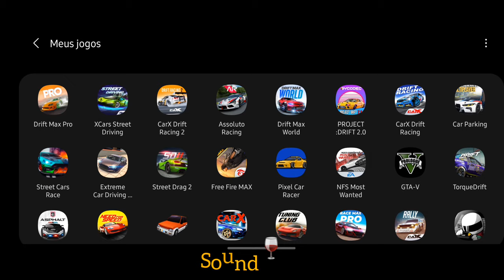PROJEC DRIFT 2.0 | SUPRA AND GTR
top 10 best videos on the channel, with best views

10 My Gaming Equipment and Cell Phone Link

 Galaxy A52s A528B 5G Dual 128GB 6GB RAM

Black Shark Mobile Phone Cooler RGB

HyperX Cloud II - Gaming Headset, 7.1

HyperX QuadCast - USB Condenser Gaming Microphone, for PC, PS4, PS5

CyberpowerPC Gamer Xtreme Gaming PC, i7-12700F, RTX 3060, 16GB, 1TB SSD, WiFi, Win 11 & Acer 23.8â€ 165Hz 1080p Gaming Monitor, AMD FreeSync

SAMSUNG Galaxy S23 Ultra , 256GB, 200MP Camera Version, 2023

SAMSUNG Galaxy S23+ Plus  256GB, 50MP Camera,  Version, 2023
CARX DRIFT RACING 2 | TIKTOK VIRAL |PART
This video is about viral videos on tiktok about carx drift racing 2
Project drift 2.0
Project drift

So enyoy

помогите каналу Пожертвование будем благодарны

ajude o canal Doando seremos gratos.

bantu channel dengan berdonasi kami akan berterima kasih

help the channel by donating we will be grateful

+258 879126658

FOLLOW ME IN INSTAGRAM 50 follow

UC8N_HwysAtBTTfzogYtEYRw

⚠️IGNORE

  дрейф гонки 2 tiktok часть 2, Carx дрейф гонки 2 tiktok вирусную часть 2, Carx дрейф гонки 2 вирусный tiktok часть, Carx street, Carx Street TikTok

carx drift racing 2 tiktok part #2, carx drift racing 2 tiktok viral part #2, carx drift racing 2 viral tiktok part 2,carxdriftracing2 carxdriftracing2tiktok carxdriftracing2viral carxdriftracing2viraltiktok carxdriftracing2tiktokviral carxviraltiktok carxtiktok carxviralpart#2#carxdriftracing2tiktokpart2

  дрейф гонки 2 tiktok часть # 2, Carx дрейф гонки 2 tiktok вирусную часть # 2, Carx дрейф гонки 2 вирусный tiktok часть 2, # carxdriftracing2 # carxdriftracing2tiktok # carxdriftracing2viral # carxdriftracing2viraltiktok # carxdriftracing2 # carxdriftracing2 # carxdriftracing2 # carxdriftracing2tiktok # carxdriftracing2viral # carxdriftracing2viraltiktok # carxdrift2 # carxdriftracing2 # tiktokvirtikalxpartkr # carxdrifting2tiktokviralpart2